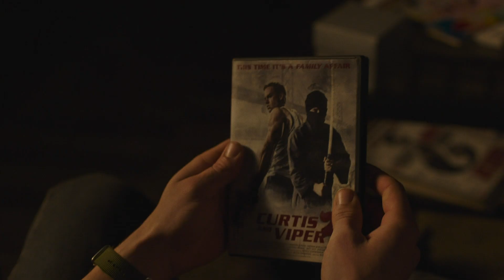Сара дарит отцу часы и диск на день рождения (Одни из нас)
Закалённый в борьбе за выживание Джоэл и Элли — отважная, не по годам смышлёная девушка-подросток — вынуждены объединиться и помогать друг другу в странствиях по руинам Соединённых Штатов.

1 серия 1 сезон «Когда ты потерялся в темноте» (Озвучка Red Head Sound)